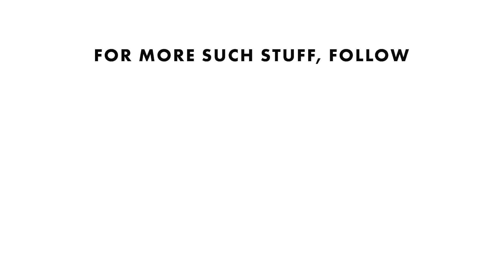Kashmir Great Lakes (Best Trek)- July 2022 | Experience Heaven on Earth | The Road Yash Travelled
Agar firdaus bar roo-e zameen ast,
Hameen ast-o hameen ast-o hameen ast.

(If there is ever a heaven on earth, it's here, it's here, it's here)

Kashmir Great Lakes trek July 2022 | Experience Heaven on Earth | The Road Yash Travelled | Most Beautiful Trek In India

Hey everyone!

This is 1st vlog in the Kashmir Series which will have a total of 4 videos.

Please share the feedback in comments or if you wish to know anything else in particular about this topic.